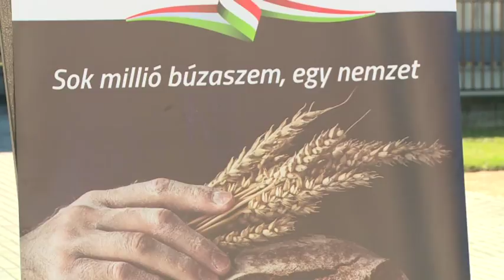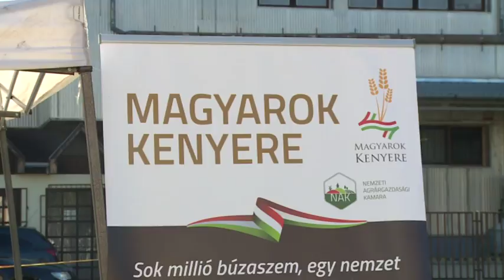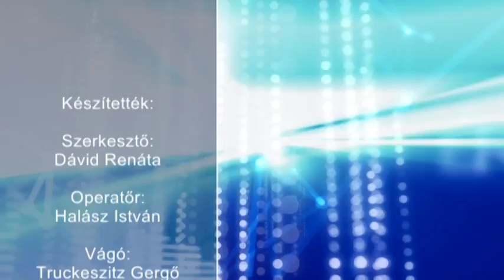170726 Esti Mérleg